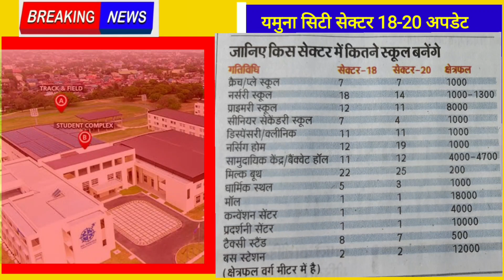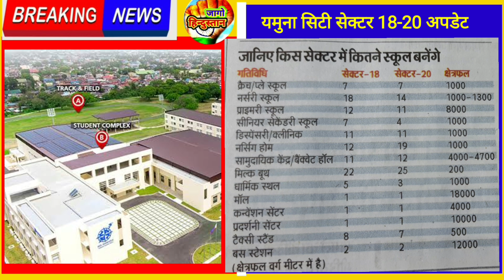Yamuna city sector developement plan यमुना सिटी के 2 सेक्टरों में चार थाने 70 स्कूल आएगी स्कीम जल्द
yamuanacity_developement_plan_secyor18-sector20